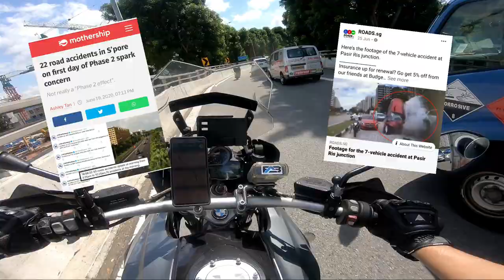PCB Motovlog! Does riding a motorcycle make you a better driver?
Finally back after the circuit-breaker(lockdown)! Sharing my thoughts as both a driver and rider as I find that my driving manner has changed since I started riding.

Mic: Sony ECMCS3